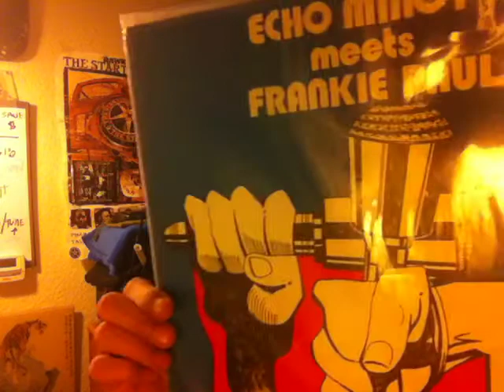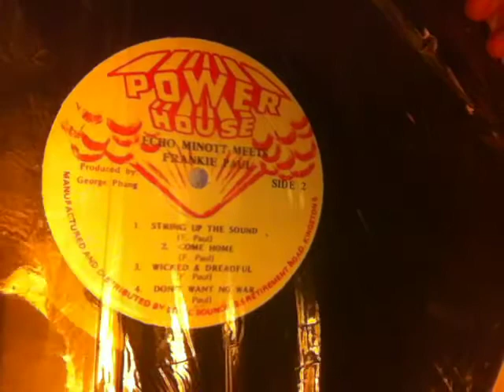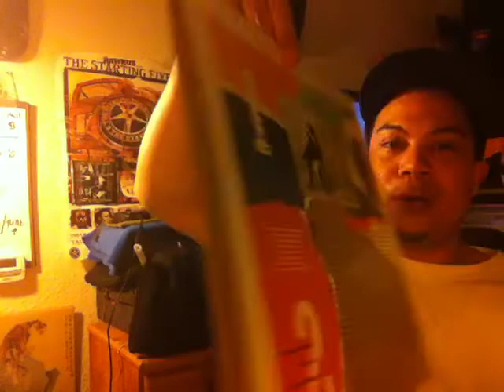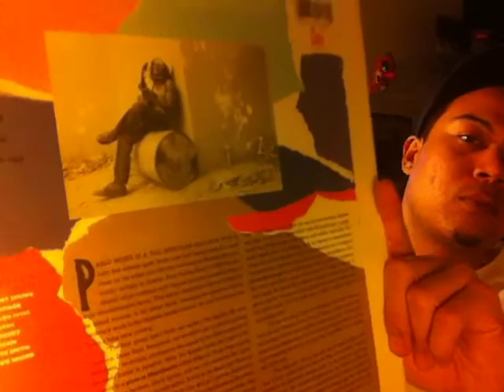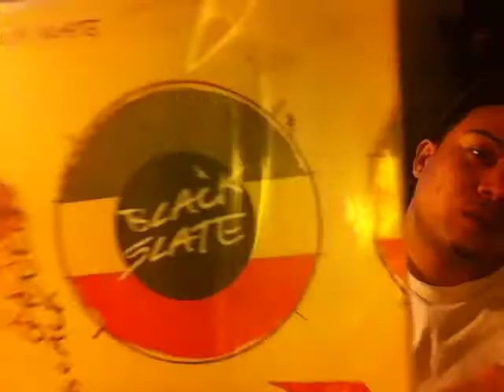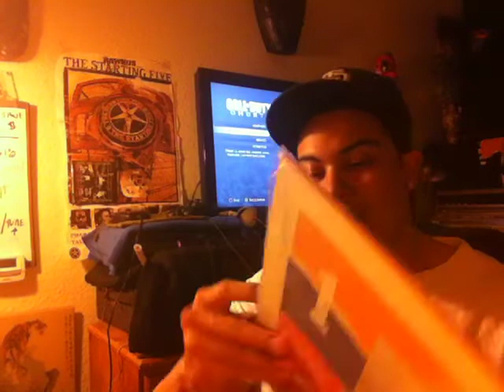Vinyl Hunter Mail Day Unboxing Episode 3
Its Mail Day... Here's my  Vlog of some Records I got in the mail.